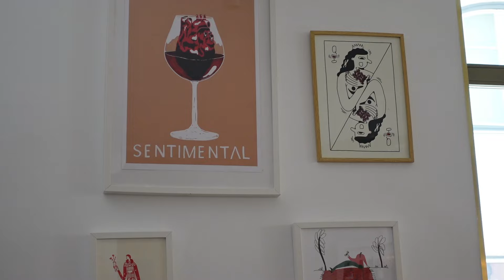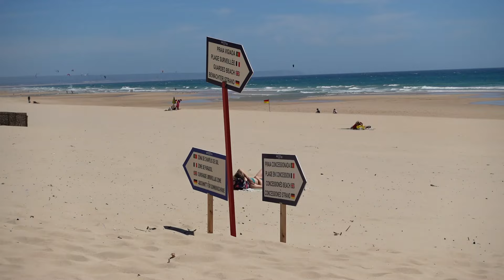growing pains: episode 2... Lisbon!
welcome to episode 2! i take you along on a solo trip in Lisbon. some of my recs from my time in the city are below :)

Lisbon Recs:
Constança Entrudo - fashion designer
Lisbon Flea Market
Parlamento Lisboa  - boutique
A Outra Face da Lua - vintage store
a cevicheria - restaurant
dear breakfast - brunch/breakfast
seagull method - brunch/breakfast
belem - beautiful place to run along the water :)
dahlia - restaurant
princesa - restaurant on the beach :)
praia da riberia de cascais - beautiful beach
galeria house of wonders - great veggies/salads